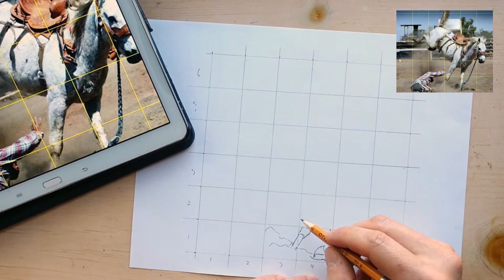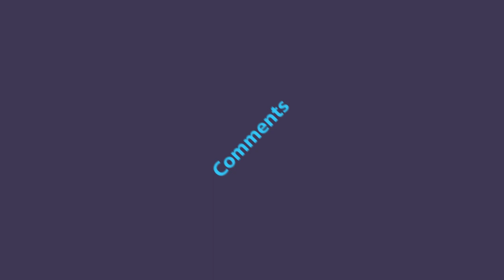Grid technique horse demo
This is a final video of the grid technique checkout other preparation videos in the same playlist.